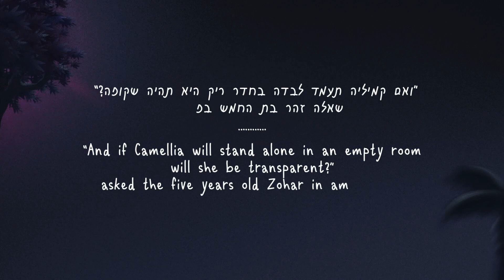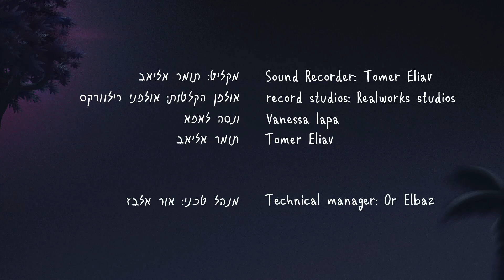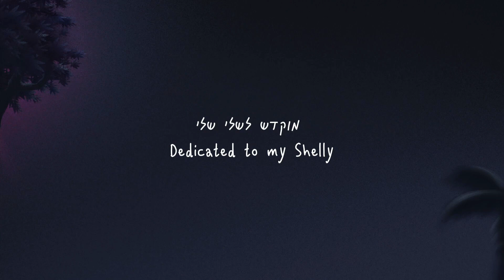All real living is meeting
This film attempts to illustrate the central theme of Martin Buber’s “I and Thou,” where it becomes clear, step by step, that man cannot fully define himself without encountering others. In this animated film, we explore the philosophy of Martin Buber. Camilla the chameleon, our film’s heroine, exemplifies it through her experiences, and different aspects of the plot